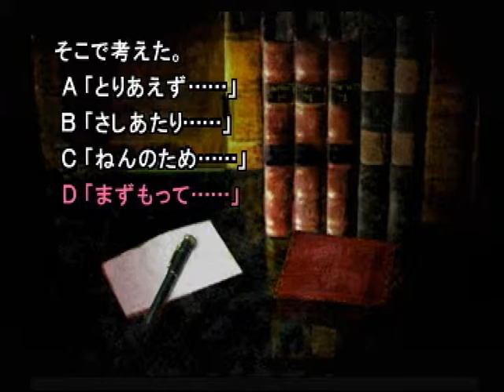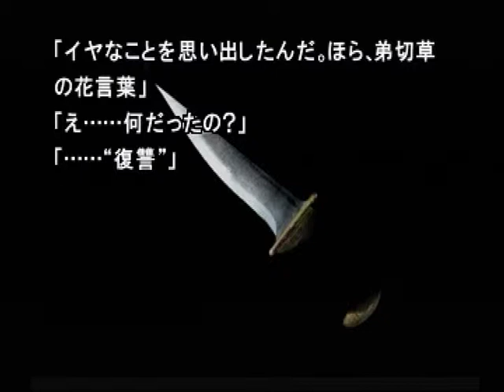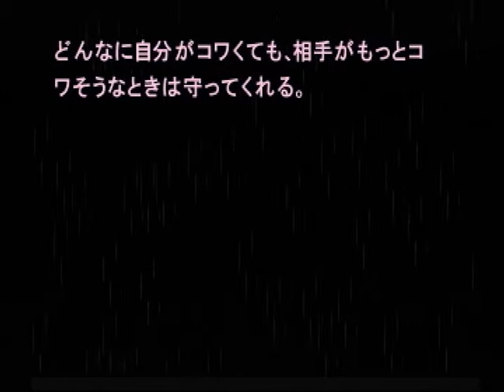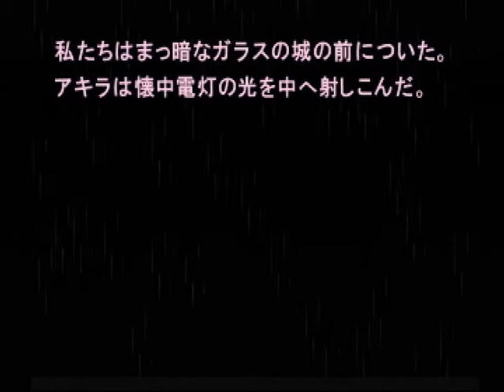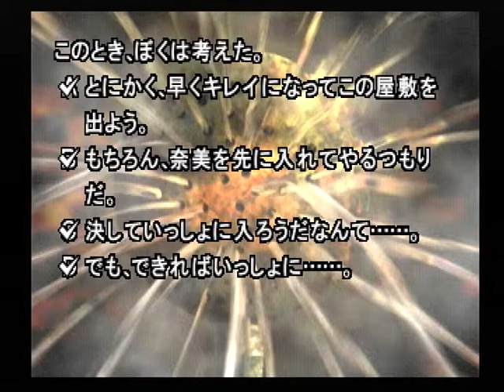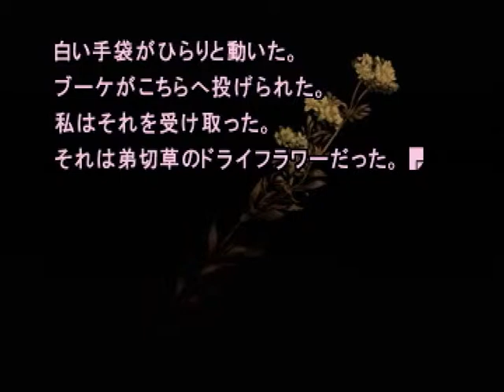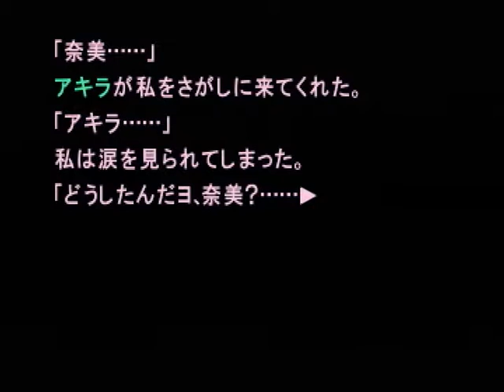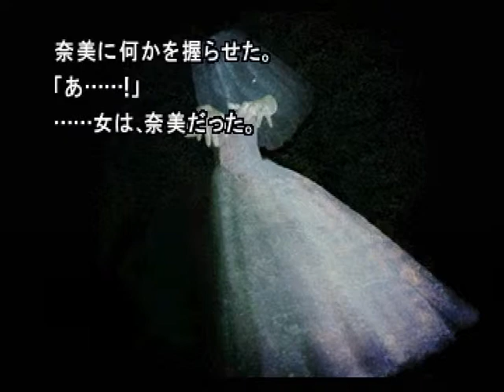【PS】弟切草 蘇生編 初見プレイ Part３５ ～耳、触らない方がいいわ 【スタートオンゲームズ２】【スタゲー２】【JAPAGE】